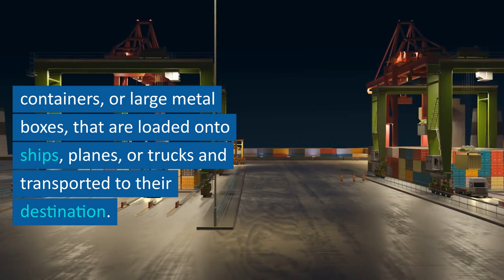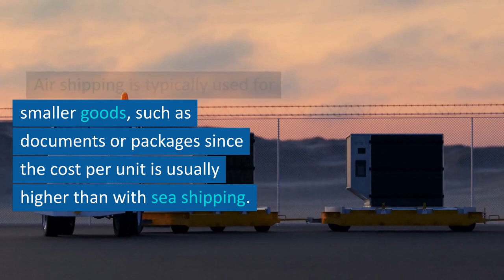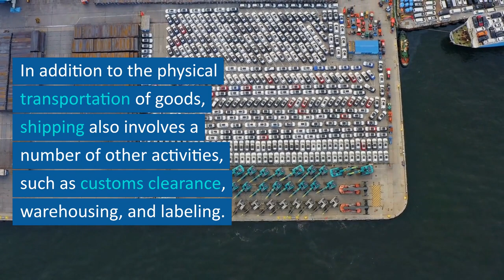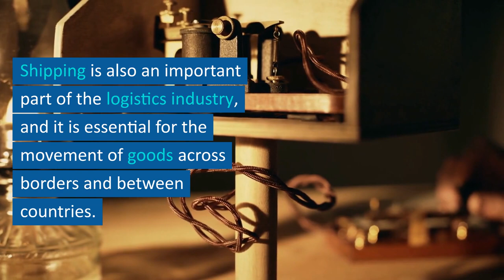"Shipping Explained: What is Shipping and How Does it Work?"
Learn the basics of shipping and the different methods that are available to make it easier for you to get your products to customers. In this video, we'll cover what shipping is, the different types of shipping, and what makes shipping so important. Learn more and get your products shipped out faster and more efficiently.
If you need to buy new/used shipping containers or need to move your cargo around the globe so you can contact the email mentioned below.